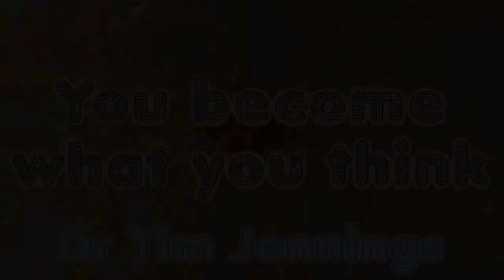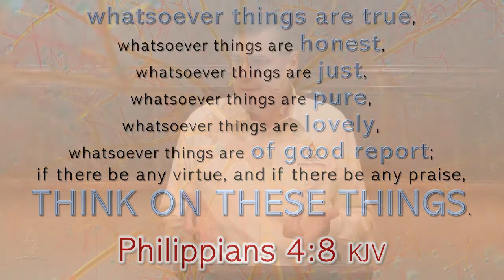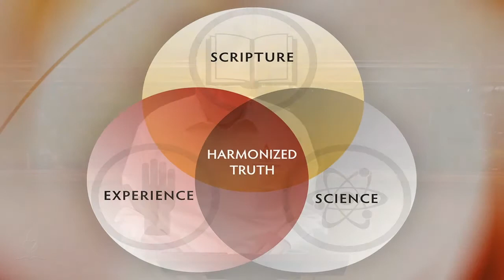You become what you think - Think on these things - Dr Tim Jennings 3/7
You become what you think - Think on these things - Dr Tim Jennings.

This clip from c23 minutes 18 seconds to c40 minutes 39 seconds.

Welcome To Come And Reason Ministries!

What is Come and Reason Ministries?